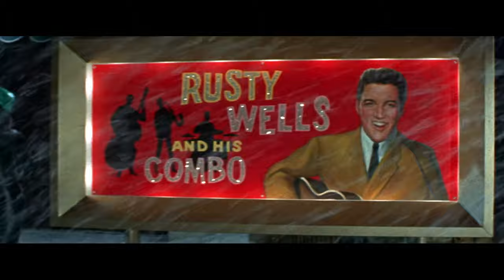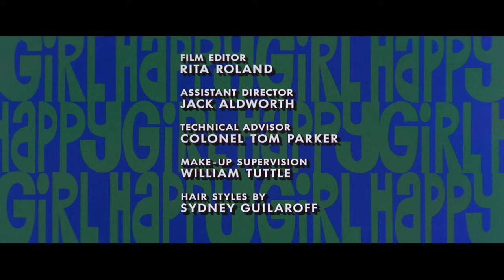Elvis Presley - Girl Happy (Intro)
Writer(s): Doc Pomus and Jerry Ragovoy (as Norman Meade)
Recording date: June 10, 1964
Location: Radio Recorders Studio B - Hollywood, California